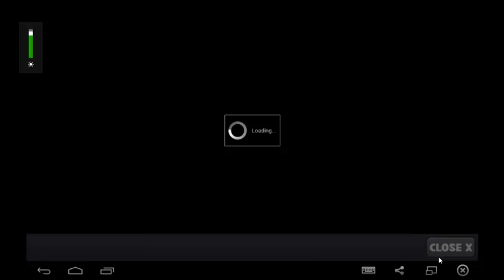Larva Heroes Episode 5 - 1 : Lavengers 2015 the game | Hot game 2015| Android gameplay | ToysToysTV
Larva Heroes: Lavengers 2015 is an online mobile game, action and defense game, in which a larva hero defending enemy coming from black gate, is free to play on Android devices.Hot game 2015 on the Top rank game APP
How to pass over the last episode.  Review game HD 1080p , Episode 5
More game on ToystoysTV
Hot game on CHPlay , Google play and android , Game so funny any interesting